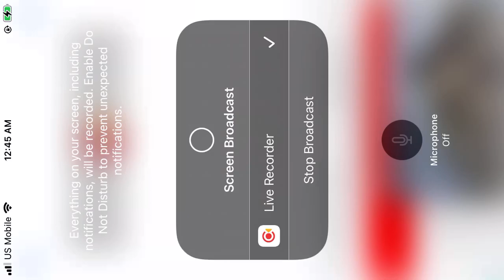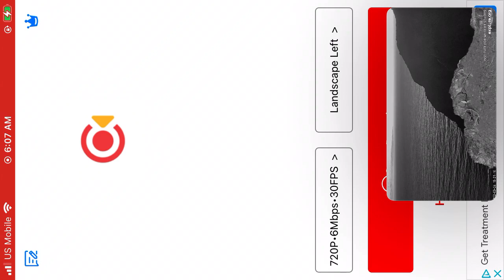Two Harbors Bald Eagles (Overlook Cam) 9/24/22 15:02